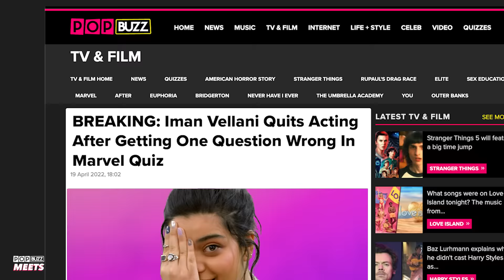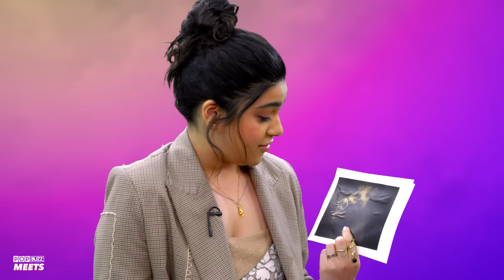The Marvels' Iman Vellani vs. 'The Most Impossible Marvel Quiz'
Can you beat 'The Most Impossible Marvel Quiz'?! Iman Vellani can do it in her sleep 💅💥

To celebrate the release of 'Ms. Marvel' and 'The Marvels', we challenged Kamala Khan herself – and self proclaimed Marvel superfan – Iman Vellani to take on an expert level MCU quiz 🌟 From her impeccable Marvel knowledge to her Iron STAN credentials, can you beat her score? 👀